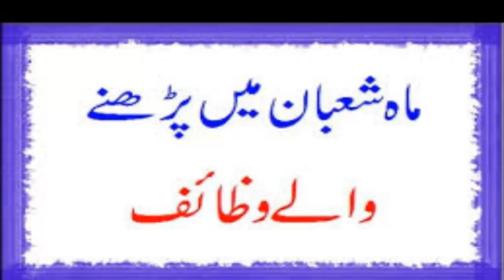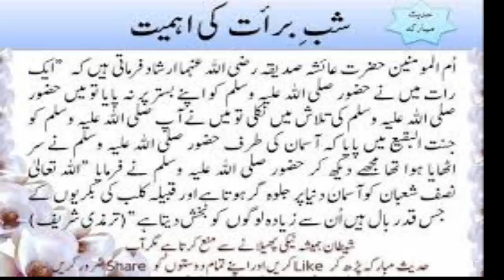Wazifa for Shab e Barat 2017|| شب برات کا خاص تحفہ Shaban ul Muazam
Welcome to my Pakistan TV channel. This is the best channel for